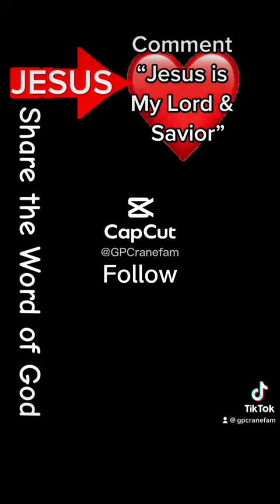A Little Daily Bread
A little daily bread w @GPCranefam on tiktok All scripture is God Breathed! Jesus is Lord and Savior our King of Kings and Almighty Father we Praise you! Bless this for Your Glory!